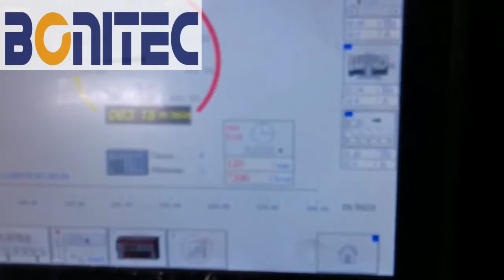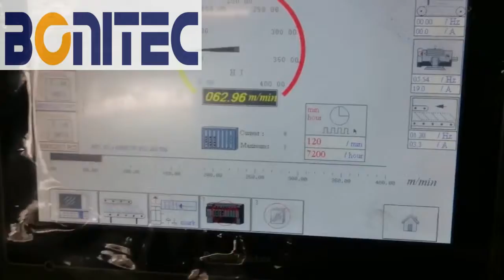Bonitec Consulting- Yoco Pro 1100 Fold Gluer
1100mm Width
450m/min belt speed
4 corners jobs running